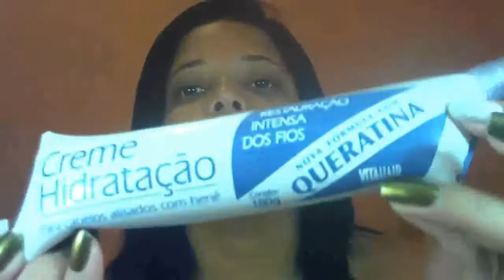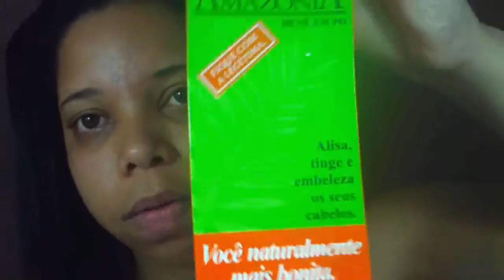Henê em Gel Divina Dama em Bismarga By Lili Bonita